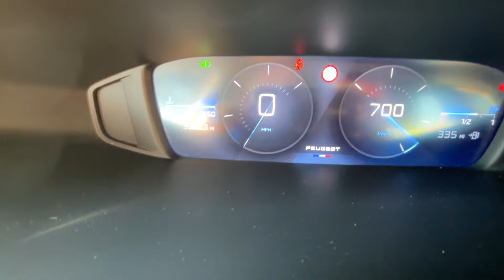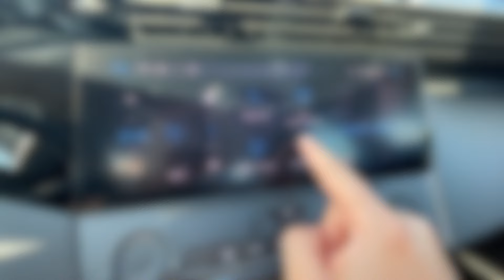Comment changer les mph en kmh sur Peugeot 308 (unités de mesure)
► Je vous montre comment changer les unités de mesures sur Peugeot 308

►LIENS :

- Portes clés sympa pour votre clé

                    MON MATERIEL